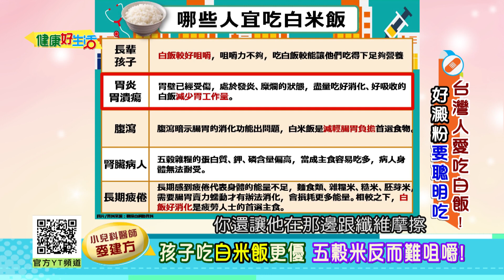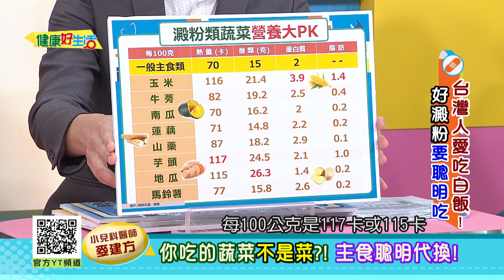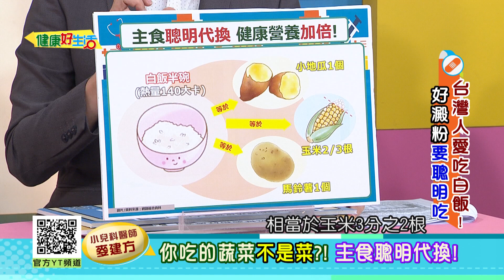麥建方：你吃的蔬菜不是「菜」而是澱粉？!「主食」聰明代換更健康！老人小孩吃白米飯更優？五穀米反而難咀嚼？遺傳不到父母身高？孩童「熱量」攝取不夠 【健康好生活】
38頻道 年代MUCH台
每周一 ~ 周五